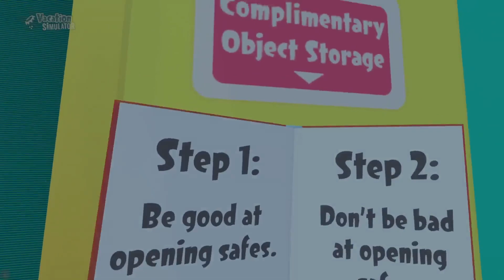Being Chaotic in Vacation Simulator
I really enjoyed this game, hope you guys enjoy the video!